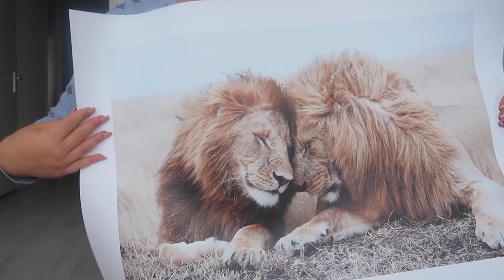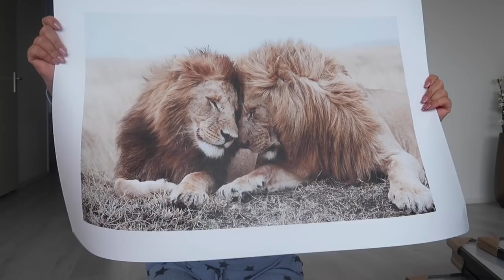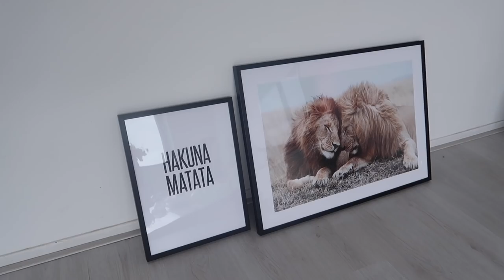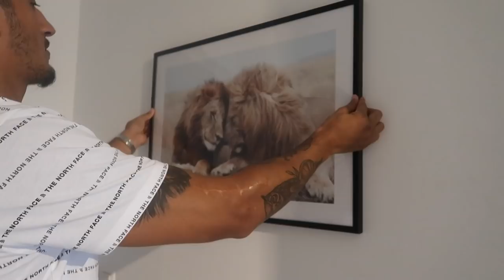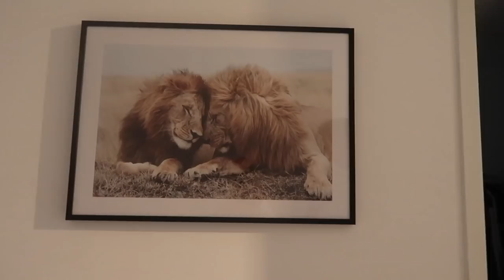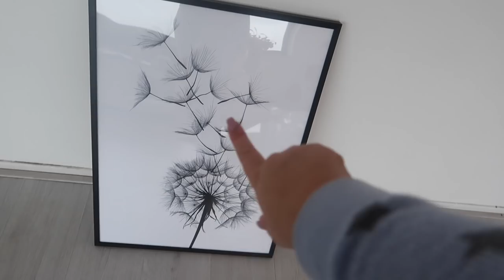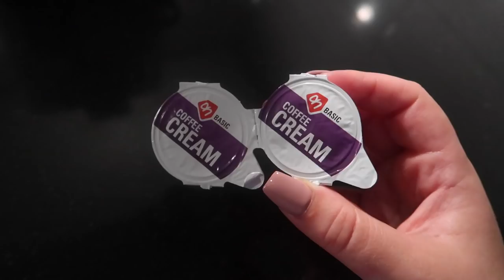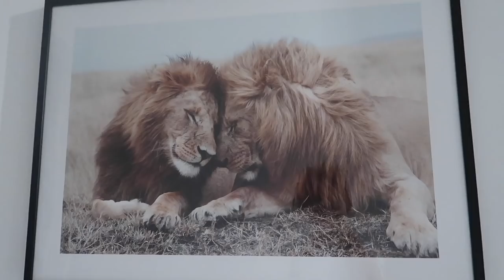NIEUWE HUIS DECORATIE - Myriam Ahmadi vlog 334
-Kortingscode: MYRIAM30
-30% korting op alle posters t/m 3 oktober
-code geldt niet op lijsten en handpicked/gepersonaliseerde posters

Het stukje met de posters is in samenwerking met Desenio.